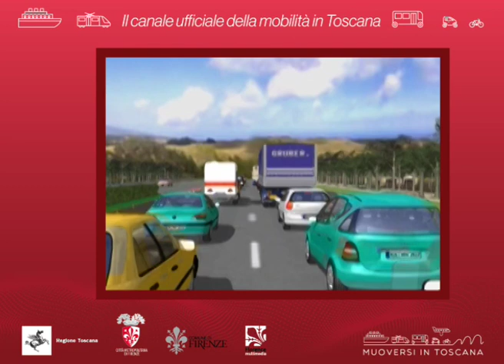Muoversi in Toscana Info - Edizione delle 8.30 del 14 gennaio 2020